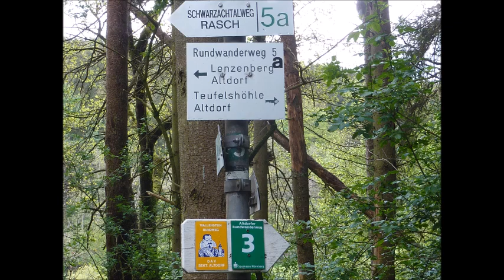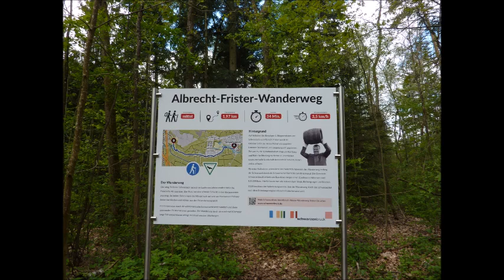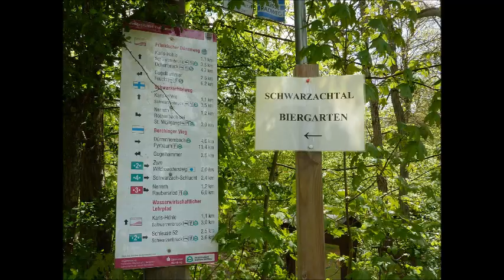Das Schwarzachtal im Nürnberger Land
Abwechslungsreiche, idyllische Landschaft mit alter Geschichte und liebenswerten Menschen: das Schwarzachtal im südlichen Landkreis Nürnberger Land
Text, Bild und Produktion: Else Seibert
Lizenz: Creative Commons-Lizenz mit Quellenangabe
(Wiederverwendung erlaubt)